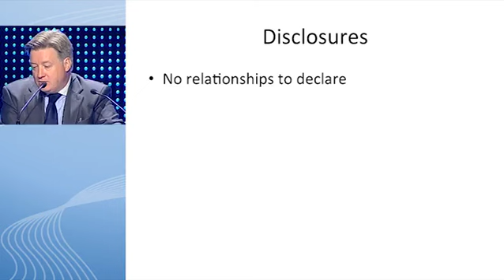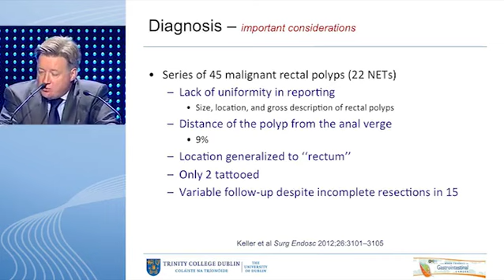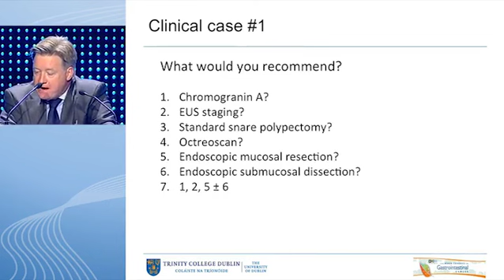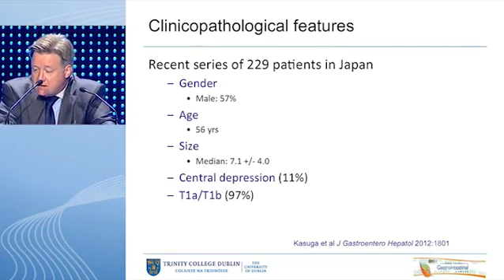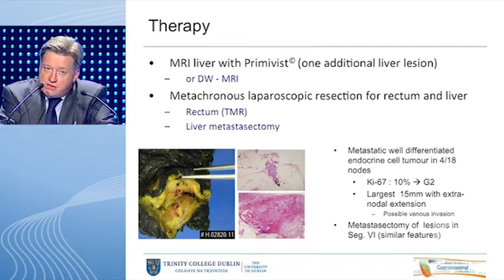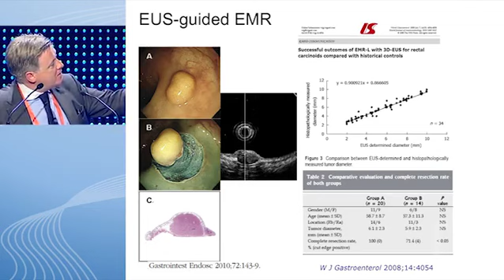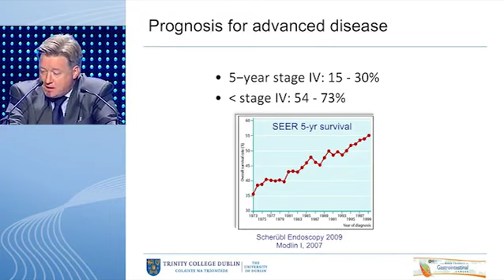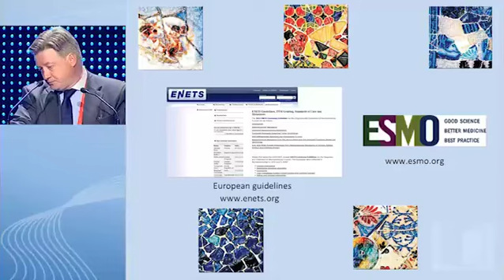Recommendations for the management of rectal NET